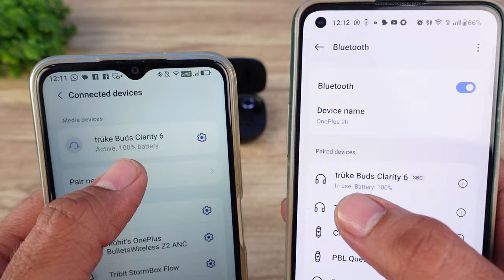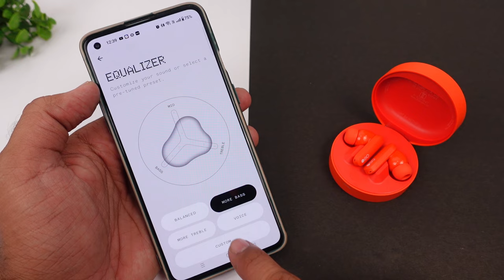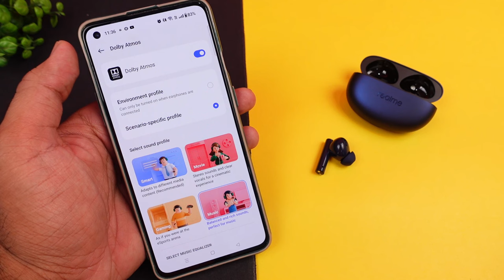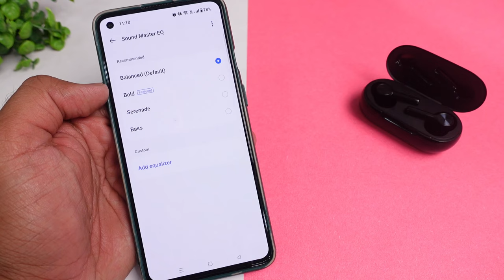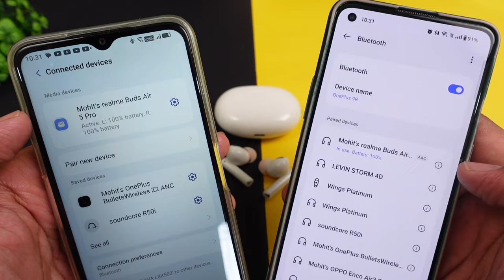5 Best Calling Earbuds between 1000 - 5000 ⚡⚡ 5 Best True Wireless Earbuds with Perfect Calling ⚡⚡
5 Best Calling TWS between 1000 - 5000 ⚡⚡ 5 Best True Wireless Earbuds with Perfect Calling ⚡⚡

Struggling with muffled calls and choppy audio? You're not alone! Finding earbuds with amazing microphones on a budget can be tricky. But fear not, fellow budget warriors! I've scoured the market and handpicked the TOP 5 calling earbuds under ₹5000 that'll have you sounding like a pro on every call. ️Whether you're a busy professional juggling conference calls, a student nailing online classes, or simply someone who craves crystal clear conversations with friends and family, this video is for you!

1. truke Clarity 6 Earbuds  :-

2. CMF by Nothing Buds Pro True Wireless Earbuds  :-

3. realme Buds Air 5 True Wireless Earbuds  :-

4. OnePlus Buds Z2 TWS Earbuds with ANC  :-

5. realme Buds Air 5 Pro True Wireless in-Ear Earbuds  :-

CONTENT

00:00 - Intro
01:16 - truke Clarity 6
03:03 - CMF by Nothing Buds Pro
05:07 - realme Buds Air 5
06:56 - OnePlus Buds Z2
08:44 - realme Buds Air 5 Pro

This Video is all about "5 Best Calling Earbuds between 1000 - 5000 ⚡⚡ 5 Best True Wireless Earbuds with Perfect Calling ⚡⚡"